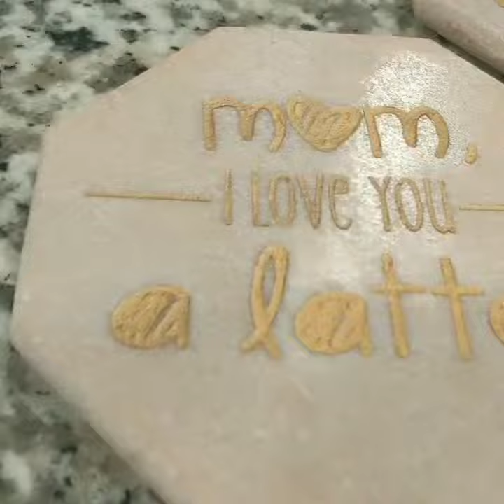How to laser engrave marble coasters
For all my laser friends:

I taped, lasered with my fancy @trotecusa Speedy 300 80 watt using the marble settings in JC. Then used Rub 'n Buff in gold from @hobbylobby and let it sit over night.

Lastly, I joyously peeled and revealed these pretty coasters. One set is a gift for my mom (from my brother) and the cool bee's are for me 🥰

What do you enjoy making most?